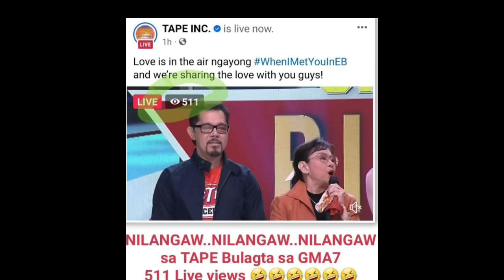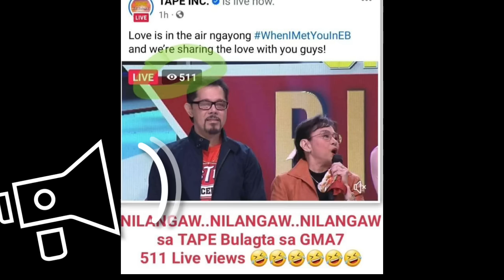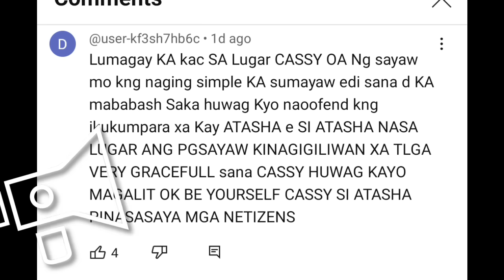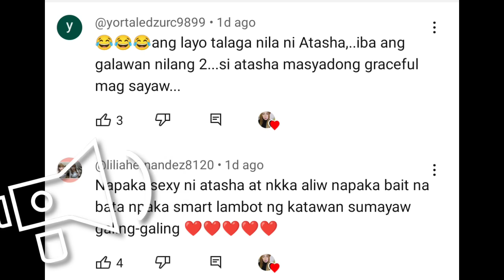TVJ|MILES OCAMPO NAKATANGGAP NG GOODNEWS MULA SA TVJ PRODUCTION AND MS. PATCHI PIE NG E.A.T